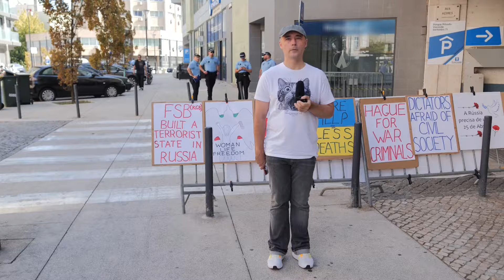2 года протестам Woman Life Freedom. 4 года протестам в Беларуси. РПЦ за домашнее насилие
Вы смотрите новости с еженедельного митинга у посольства России в Лиссабоне. Сегодня 14 сентября, 14:30.

16 сентября 2022 года прошли похороны Махсы Амини, забитой до состояния комы иранской полицией нравов за то, что она недостаточно туго затянула хиджаб. Местные жители не дали службам безопасности похоронить девушку тайно. Русская служба Би-би-си показывала фотографию её могилы с надписью: "Ты не умерла. Твое имя станет боевым призывом!" На церемонии женщины начали снимать хиджабы в знак протеста и скандировать "смерть диктатору!".

Более 500 протестующих были расстреляны на улицах, множество были ранены и арестованы. Центр по правам человека в Иране собрал высказывания иранок и иранцев. Одна цитата: "Поддержка иранцев за рубежом важна. Атмосфера запугивания, рост числа казней и отсутствие поддержки иранского движения со стороны некоторых западных стран ослабили революционные устремления."

Вы можете спросить: "Что происходит с протестом внутри Ирана?" Всего 2 года назад режим мулл убил по меньшей мере около 600 иранцев. Иранский народ хочет жить, как многие люди, живущие в свободном мире, основанном на правах человека. Которые, конечно, включают права женщин и права ЛГБТК, например. Иранцы хотят свободы и демократии. Так что если вы слышите от кого-то, что требование иранского народа — это только хиджаб и ничего больше, это неправда, и это большая ложь. Иранский народ также не испытывает никакой враждебности ни к одной стране, включая Израиль. Они категорически не согласны с передачей оружия режиму Путина, например, с поставками оружия, ракет и беспилотников, которые Россия использует против народа Украины. Также они категорически не согласны с тем, что их деньги тратятся на поддержку террористических групп, финансируемых исламским режимом. И я также хочу, чтобы все женщины в мире вернули себе свободу, поэтому я говорю: "Woman. Life. Freedom."

Перед выборами 2020 года Лукашенко арестовал или не допустил до выборов оппозиционных кандидатов. Светлану Тихановскую как и любую женщину он считал неспособной занять его место. Трио Светланы с Марией Колесниковой и Вероникой Цепкало стало олицетворять перемены.

Лукашенко объявил, что получил 80% голосов. По подсчётам независимых организаций 56% избирателей поддержали Тихановскую и лишь 34% Лукашенко.

Начались протесты. Женщины закрывали собой мужчин и скандировали милиционерам: "Вам никто не даст!" Кадры разгонов акций, избиений людей и пытки в следственном изоляторе "Окрестино" потрясли мир.
Путин тогда пришёл на помощь другу диктатору.

Хотя Лукашено 4 сентября и помиловал 30 осуждённых по политическим статьям, правозащитная организация "Вясна" за август признала политзаключенными ещё 5 человек. Состояние здоровья Марии Колесниковой, отбывающей 11-и летний срок, вызывает большие опасения - её вес достиг 45 кг.

В феврале издание "Медуза" рассказывало, что правозащитники из СК SOS заявили, что Седу Сулейманову, которая сбежала от родственников из-за отказа вступить в брак, и которую сотрудники полиции вернули в Чечню, могли уже убить.

Интернет-СМИ "Кавказский узел" рассказывало об "убийствах чести", которые совершают родственники женщин на Кавказе, поводом для которых могут быть добрачный секс и просто жалобы на мужа, который бьёт её или детей.

В июне издание "Вёрстка" рассказывало, что Кремль пообещал РПЦ не принимать закон о домашнем насилии. РПЦ считает, что он будет "расшатывать основы традиционной семьи."

Помогайте деньгами Мариам Ламберт возвращать украденных украинских детей из России и оккупированных территорий Украины.